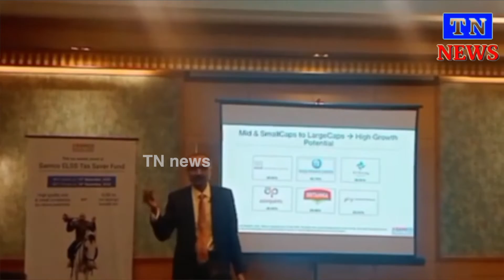இந்த மியூச்சுவல் ஃபண்டில் நடுத்தரம் மற்றும் சிறிய நிறுவனங்கள் தங்கள் மூலதனத்தை முதலீடு செய்யலாம்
சாம்கோ மியூச்சுவல் ஃபண்டு என்ற தனியார் நிறுவனத்தில்  முதலிடு செய்வதற்காக செய்தியாளர் சந்திப்பு நடைப்பெற்றது இது தொடர்பகா செய்தியாளர்களிடம் பேசிய சாம்கோ அசெட் மேனேஜ்மெண்ட் பிரைவேட் லிமிடெட் ன் தலைமை முதலீட்டு அதிகாரி உமேஷ்குமார் மேத்தா

மேலும் எதிர்காலத்தில் சொத்துக்களை  உருவாக்குகிறவர்களாக மிக அதிக வாய்ப்பு உண்டு

எனவும் 80 C ன் கீழ் வருமான வரி சேமிப்பின் பலனை ஒரு முதலிட்டாளர்கள் பெற்று கொள்ளலாம் எனவும் இதன் பங்குகள் நிஃப்டின் தொடர்ந்து அதிகரித்துள்ள வண்ணம்மாக உள்ளது என தெரிவித்தார்.

இடம் : சென்னை அடையார் தனியார் விடுதிcrime muslim varanavasi tamilnadu political newsa @TN News @newsliv